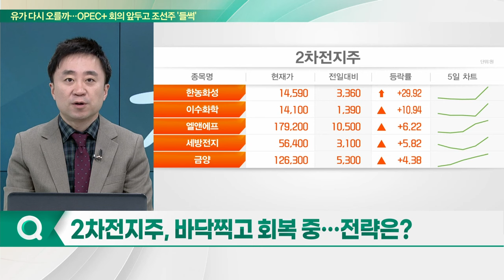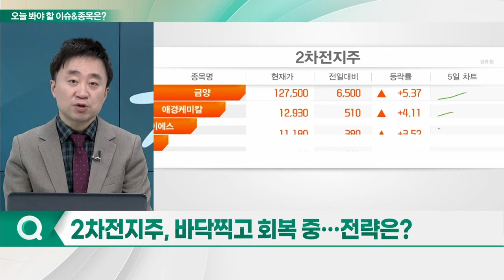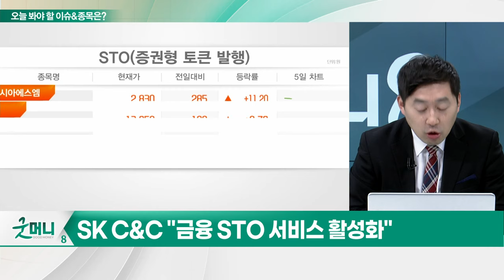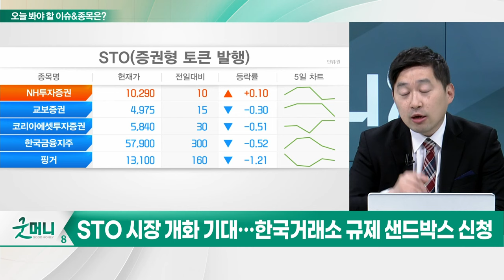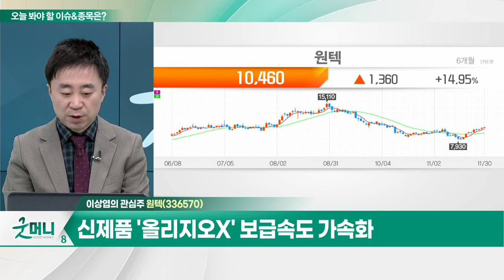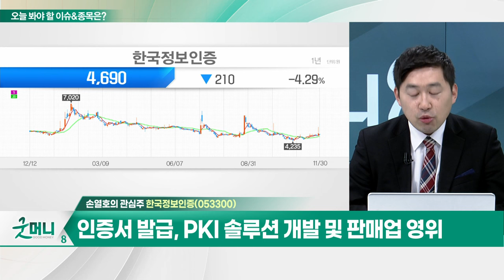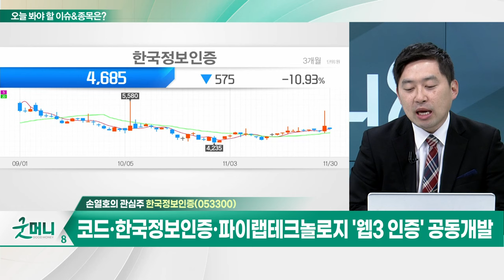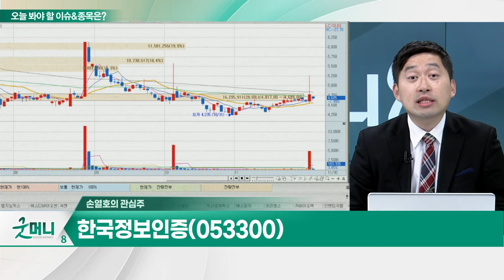원텍(336570)... 코스닥150 신규 편입 확정 / 한국정보인증(053300)... 연간 기준 견조한 실적 안정세_개장 관심주 (20231130)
Q. 2차전지주, 바닥찍고 회복 중… 전략은?
Q. 본격 시동 거는 STO 시장, 지금이 매수 기회?

원텍(336570)
- 코스닥150 신규 편입 확정
- 신제품 '올리지오X' 보급속도 가속화
- '올리지오X' 캐나다 MDL 인증… 글로벌 진출 기대감
- 연기금 10일째 매수 지속

한국정보인증(053300)
- 인증서 발급, PKI 솔루션 개발 및 판매업 영위
- 연간 기준 견조한 실적 안정세
- 가상자산 서비스, 지문인증 서비스 사업 등 분야 확장
- 코드·한국정보인증·파이랩테크놀로지 '웹3 인증' 공동개발